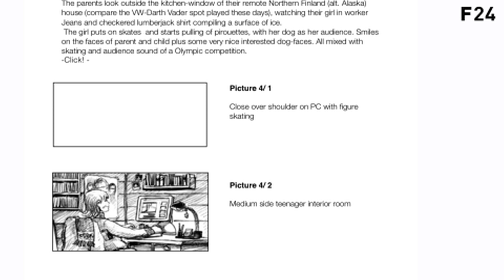Behind The Scenes "Festival of Friendship"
Follow director/dop, Jens Hoffmann and executive producer, Cleo Comino as they  share their insight on filming Munich's charming bid film for the 2018 Winter Olympics, "The Festival of Friendship".